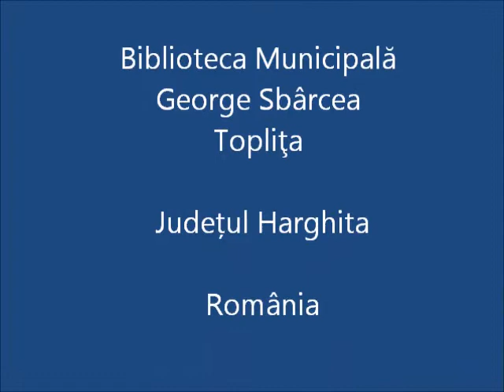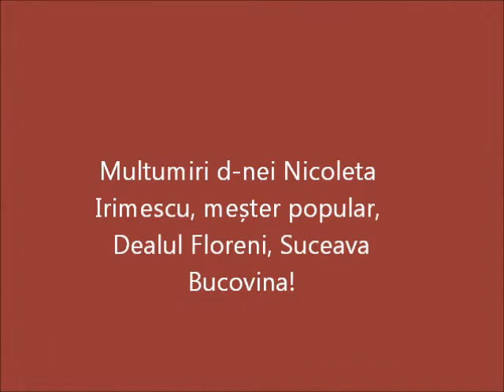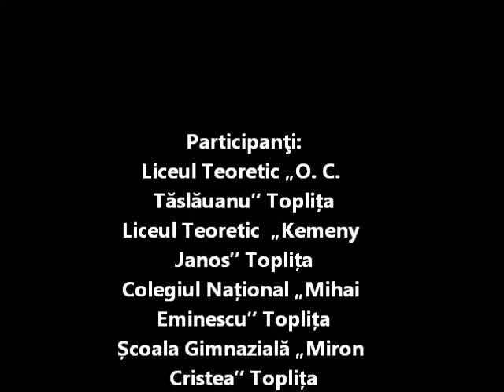Încondeiere ouă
Proiect cultural
Ateliere, demonstrații și expoziție de încondeiere de ouă
Biblioteca municipală „George Sbârcea” Toplița, Harghita
15- 16 aprilie 2019